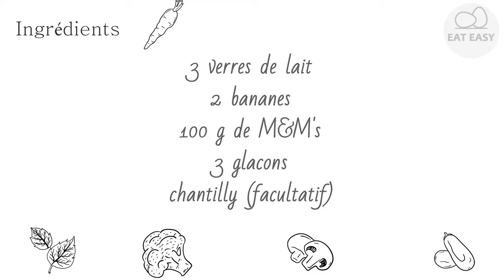Milk Shake aux M&M's Il n'y a pas de place plus facile!